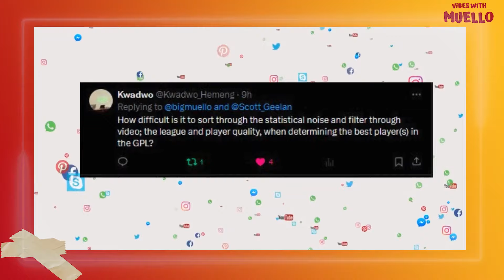Ghana Football will be back on it's feet if we do this.....- Scott Geelan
Football Data & Video Analyst, Scott Geelan talks about how he fell in love with Ghana, relives watching 2008 AFCON together with Richard Kingston's son in Birmingham, at the time Olele had signed for Birmingham City and lived next to his house.

Scott shared more on Ghana's recent poor performances at the AFCON, Accessibility of Data in the GPL, talks about saveghanafootball and more..